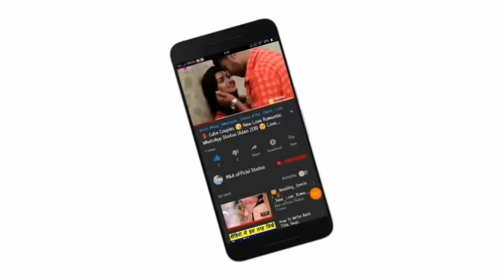😘Kissing Special 💝New WhatsApp Status Video Song 💝Romance 💝 Romantic Lip kiss M&A official statu